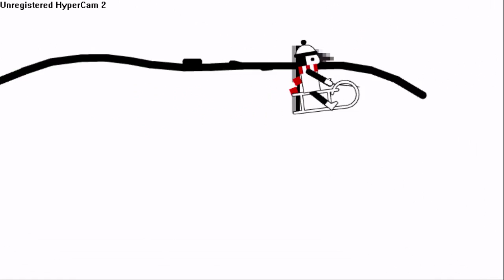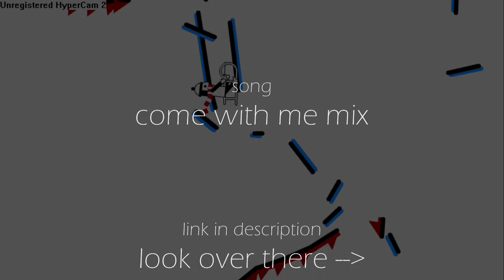line rider -=fruity loops=-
a tiny line rider short that was really fun to make! =D

uh... yea... am i the first one to do the flag thing?  it was awesome doing it! looks cool lol...

song: come with me mix
by djnate

ciao

(ps... 50 videos! x] )
(pss... if your wondering how I did the flag thing, well basically while i was recording line rider in slow motion,,, i kept jamming the "i" key on my keyboard so that the flag would move smoothly, it took alot of patience and gave me a sore hand =/ )

UPDATE:

yea... because of copyrights i had to take one of my videos down x( so this is actually my 49th video... aw well... i didn't like that video anyways =D